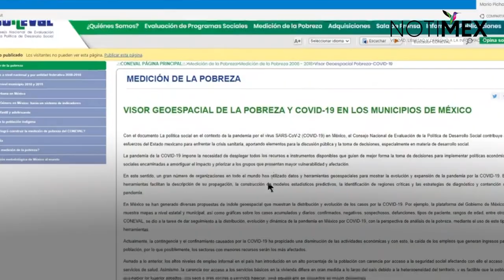Desarrolla Coneval visor geoespacial para detectar avance de COVID-19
El Consejo Nacional de Evaluación de la Política de Desarrollo Social, desarrolló el Visor Geoespacial de la Pobreza y la COVID-19 en los municipios de México, el cual ofrece un panorama amplio sobre el avance de la pandemia sanitaria en el territorio nacional.